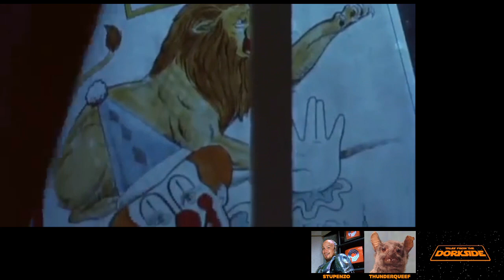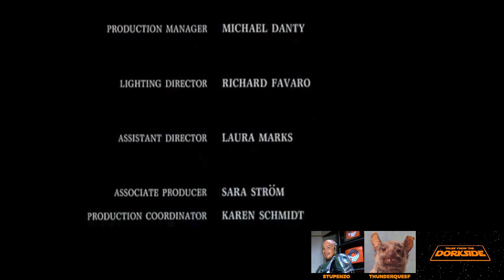Dorkside Schlocktober: Clownhouse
Schlocktober 13th, 2023: We Watch a teenage Sam Rockwell and his younger brothers get chased around by insane asylum escapees disguised as circus clowns.